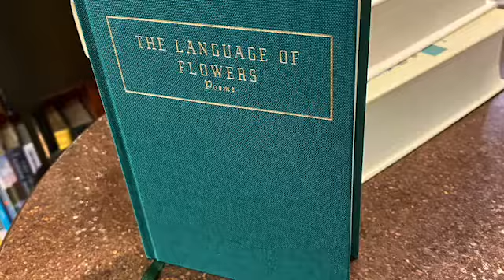The Evening Primrose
A poem by Dorothy Parker, read aloud by Brad Craft.